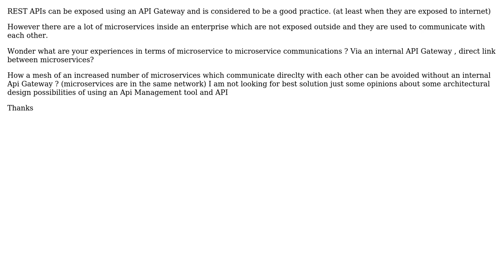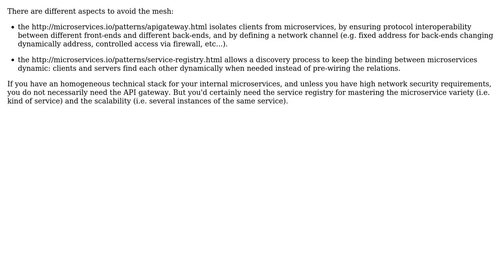Software Engineering: API Gateway & Microservices architecture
With thanks & praise to God, and with thanks to the many people who have made this project possible! You are responsible for your own actions.